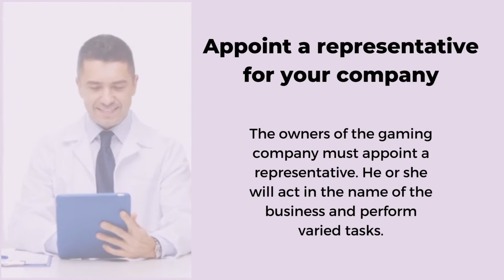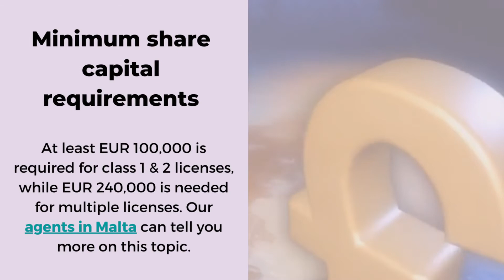How to start a casino in Malta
Foreign investors who want to open a casino in Malta can get in touch with our Maltese company formation agents. Check our website for complete details

1. How to start a casino in Malta - A presentation brought to you
2. The gambling sector in Malta - Malta is known for the prolific gambling sector that generates huge profits each year. A company in this field can be quite advantageous and it can be registered with the help of our agents.
3. Choose the business structure - A company in the gaming sector in Malta can be set up as a limited liability company. One must observe the licensing rules prior to any business registration.
4. Appoint a representative for your company - The owners of the gaming company must appoint a representative. He or she will act in the name of the business and perform varied tasks.
5. Prepare a business plan - A company in the gaming sector in Malta needs a 3- year business plan. We have experience in this area and we can help entrepreneurs register a casino in Malta.
6. Apply for a gaming license - The Lotteries and Gaming Authority in Malta issues the required licenses for casinos. There are specific permits for each type of gambling operation.
7. Minimum share capital requirements - At least EUR 100,000 is required for class 1 & 2 licenses, while EUR 240,000 is needed for multiple licenses. Our agents in Malta can tell you more on this topic.
8. Register the trademark for your company - If you want to open a casino in Malta, it is required to register the trademark. A series of verifications must be made in the first place. Talk to our agents for support.
9. Choose our agents in Malta - Working with our company formation agents in Malta means taking advantage of an experienced team who can help you properly register a business in this country. We can professionally manage all the formalities with the entitled authorities.